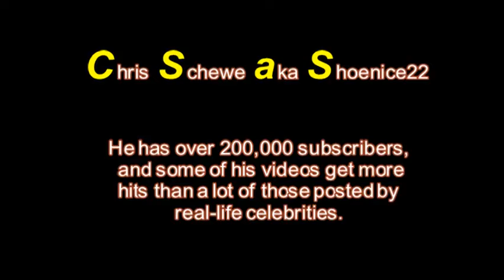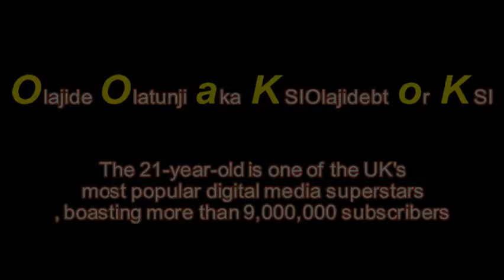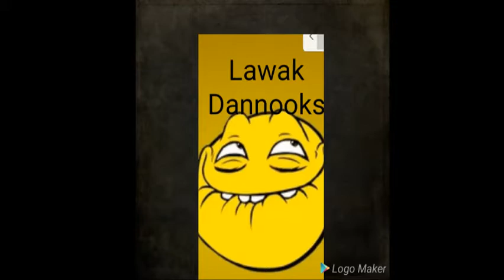global youtuber making money